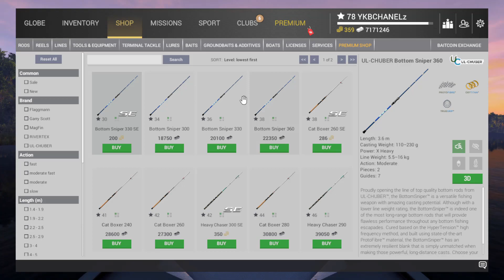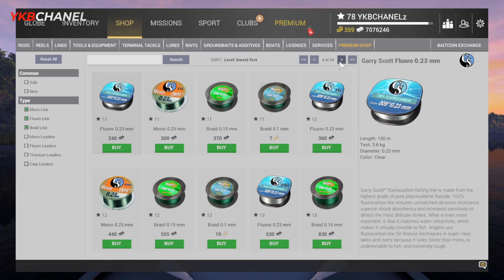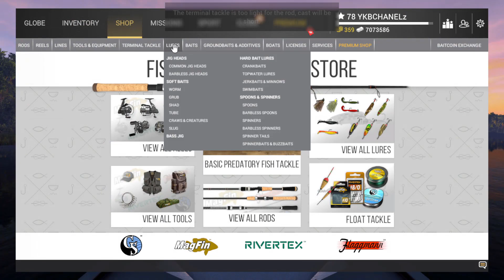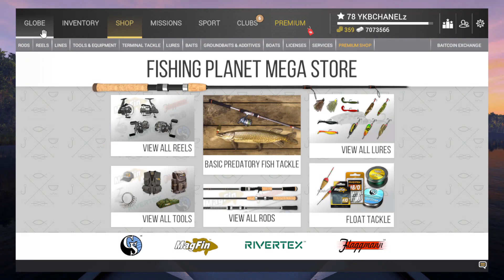Fishing Planet l จัดเซ็ตตกปลาบ่อ 34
-ขอบคุณเพื่อนทุกคนที่รับชมนะครับ
- ทุกไลค์ ทุกแชร์ ทุกคอมเมนท์ มีความหมายกับผม มากๆ กราบขอบคุณจริงๆครับ -
โดเนทสนับสนุนเราได้ที่นี่
สมัครสมาชิก มาเป็นครอบครัวกับเราได้ที่นี่เลย